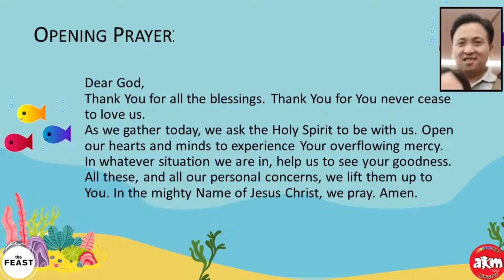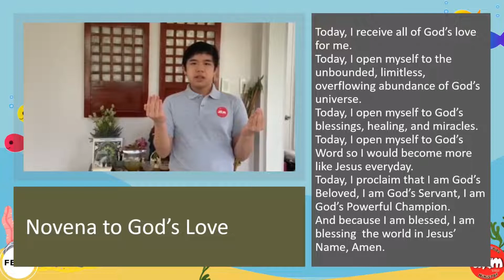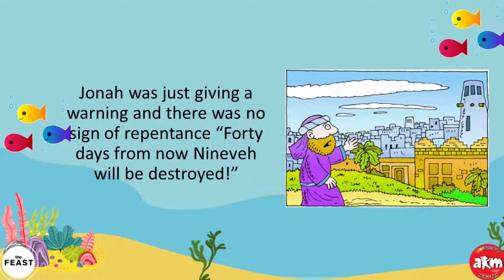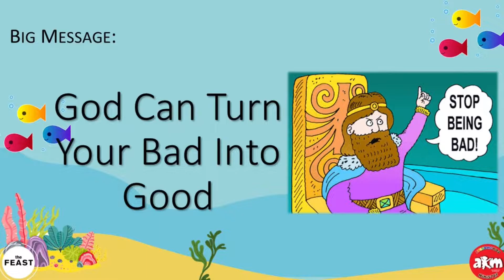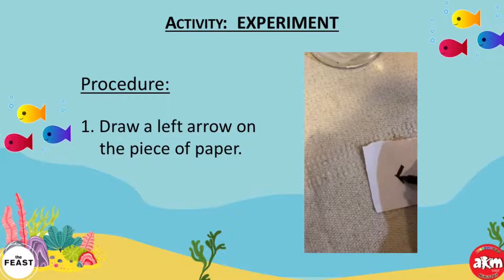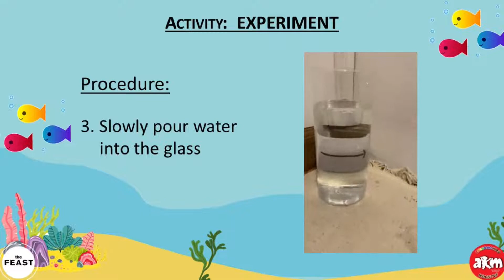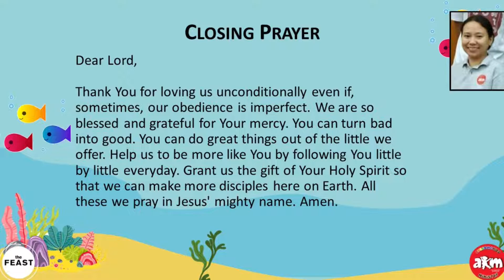Awesomekids@Home 10-12 Age Group 2022-05-22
Depths of Mercy Talk#4: God Can Turn Your Bad Into Good

YouTube CREDITS:

1. Backing tracks used in this video are not our property. They are taken from these links: